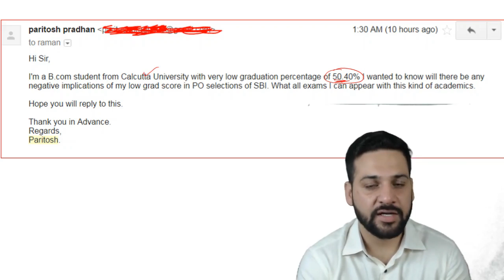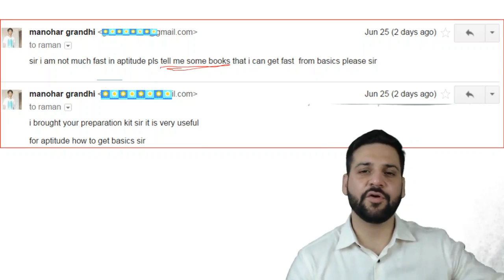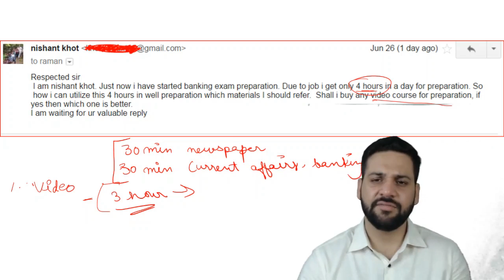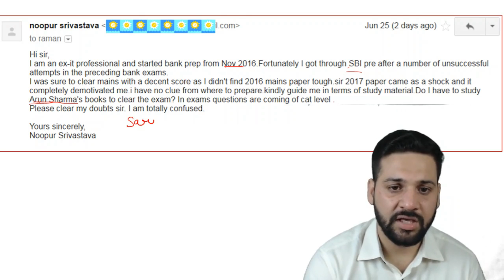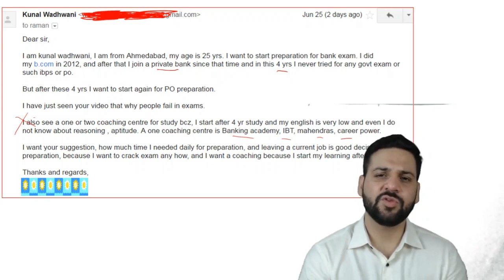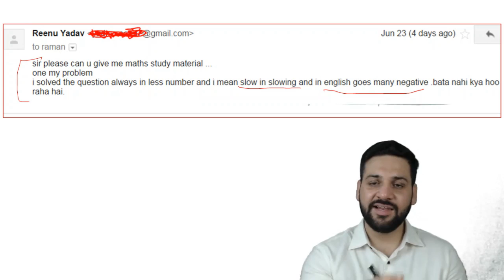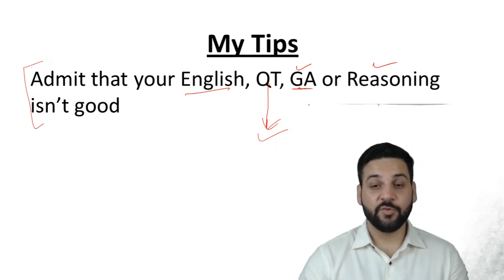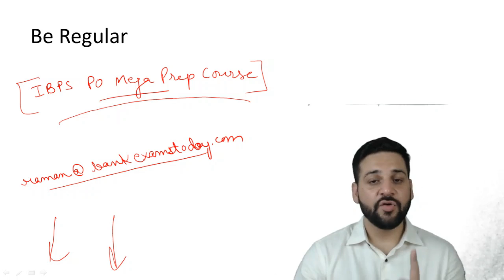Weekly Questions and Answers - 4th Week of June 2017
Weekly questions and answers series. Comment your doubts and then I will answer all your doubts in the session.